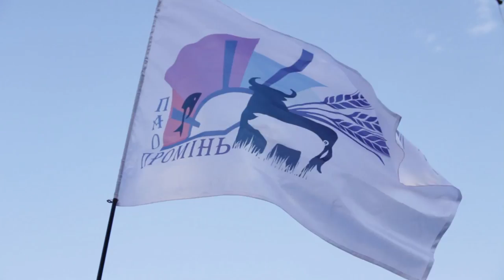Празднование Дня независимости Украины в Краснограде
Партнер показа Праздничным концертом отметили День Независимости Украины в Краснограде. Свои таланты на главной сцене города продемонстировали фольклорные коллективы города, района и талантливая молодежь. Закончился концерт грандиозным фаер-шоу в исполнении Театра огня.